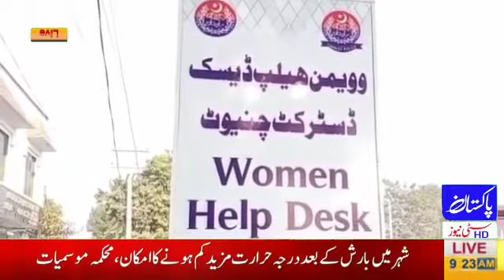Chinot police station sadar woman help desk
Video from 🇪🇭LABAIK YAA HUSSAIN🇮🇷